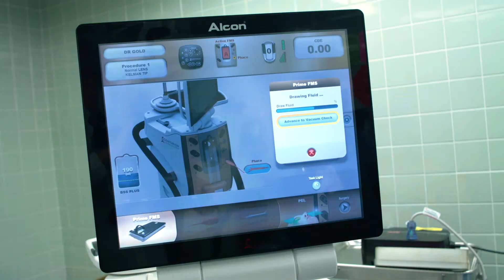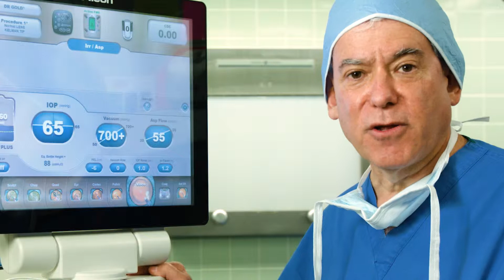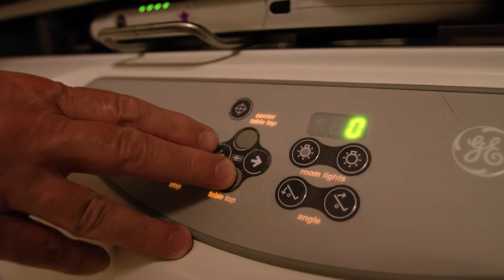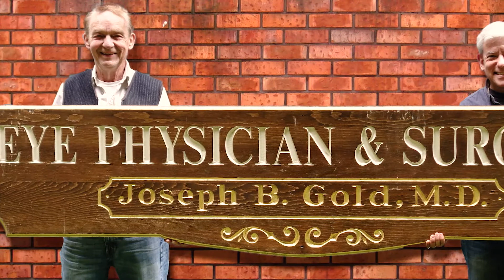Fairview Gala 2016 - The Gold Standard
Honoring ophthalmologist Joseph Gold, MD